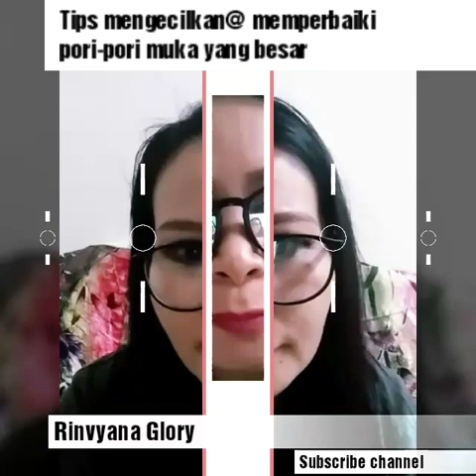Tip mengecilkan dan memperbaiki pori-pori muka besar